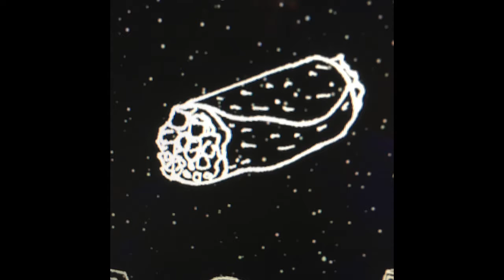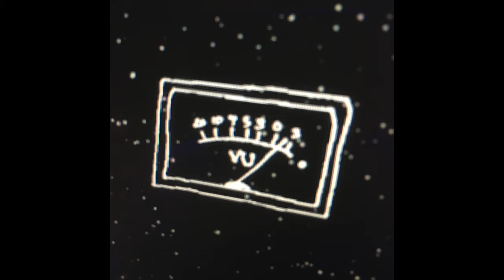Moka Only - Picture Clear (feat. The Pharcyde) [URBNET]